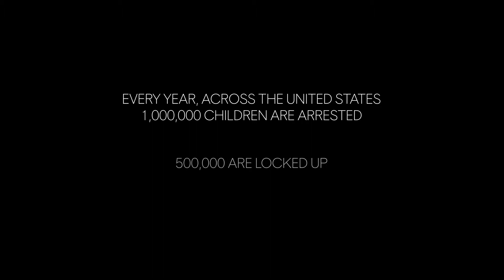Every Youth, Every Facility - Bringing hope to youth in lock-up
What happens when people volunteer to share the hope of Jesus with youth in lock-up?  Lives are changed -- for both the youth and volunteers!